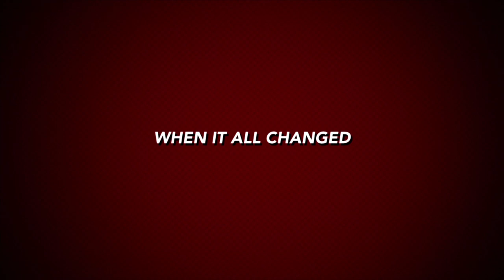122 Film Trailer GMU